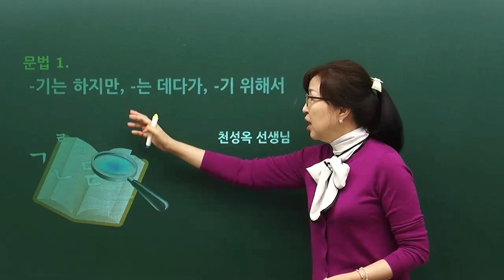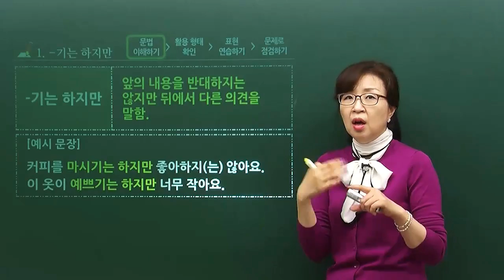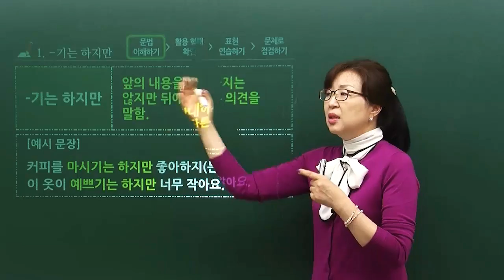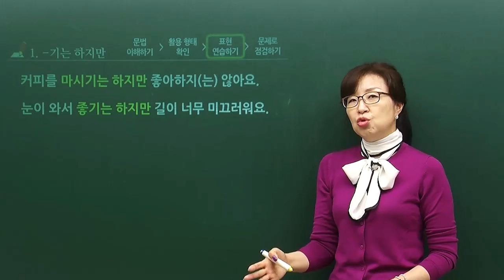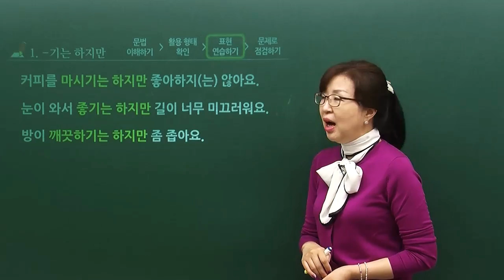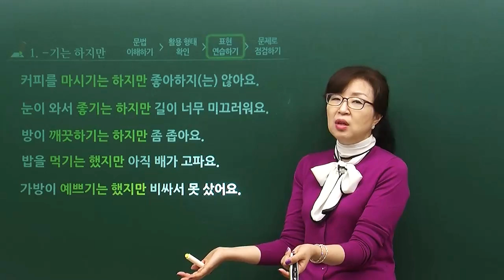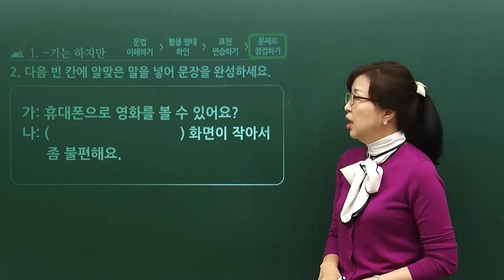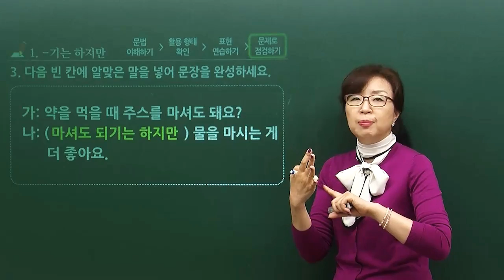[TOPIK II 3,4급 문법] ' -기는 하지만'